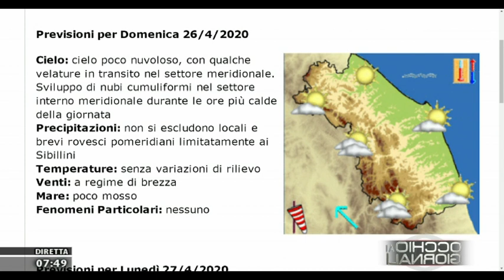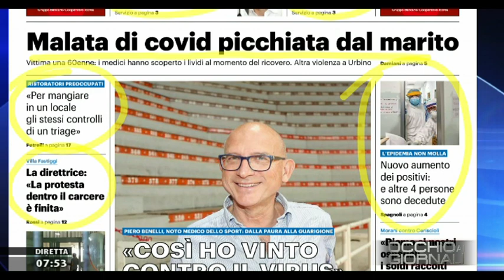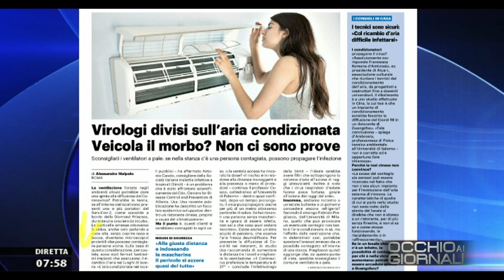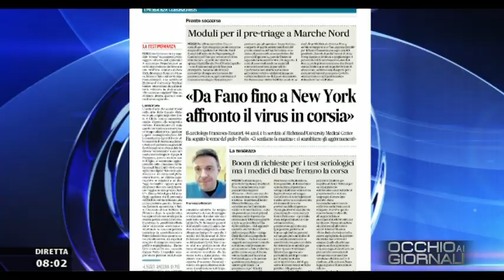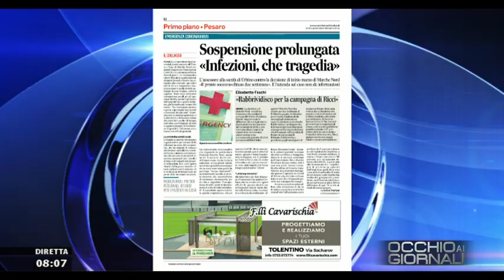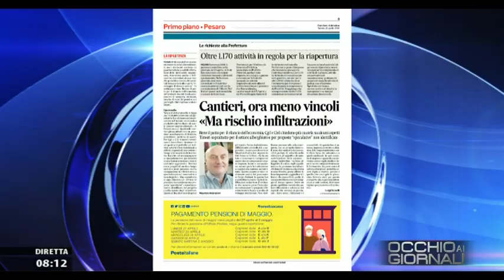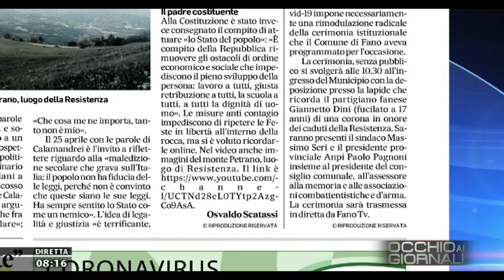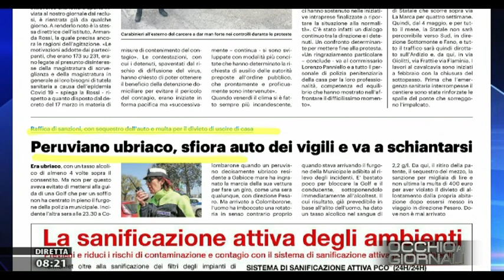Occhio ai Giornali 25 aprile 2020